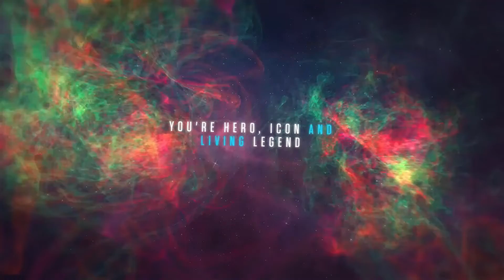LIVE FROM NEW YORK - ETHAN CARTWRIGHT vs. TOMMY LAYDEN - EXHIBITION MATCH - EPISODE #23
Live in Madison Square Garden, CARTWRIGHT vs. LAYDEN the Canadian bruiser.